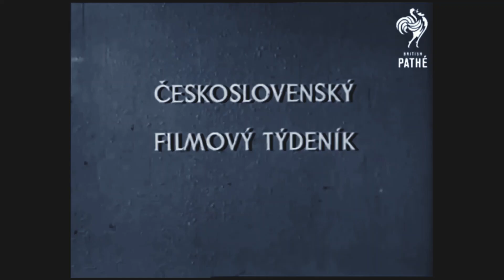Post-WW2 Russia's Wars in flashbacks! (HD)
*===It is time for Russia to reconcile with the West and end the insane war in Ukraine!===*
English - Español - Русский - Український
**Russia's Wars in flashbacks! The Russian military interventions in Ukraine, Syria, Georgia, Chechnya, Afghanistan, Czechoslovakia, and Hungary!*
**¡La intervención militar rusa en Ucrania, Siria, Georgia, Chechenia, Afganistán, Checoslovaquia y Hungría!*
**Российское военное вмешательство в Украине, Сирии, Грузии, Чечне, Афганистане, Чехословакии и Венгрии!*
**Російські військові втручання в Україні, Сирії, Джорджії, Чечні, Афганістані, Чехословакії та Угорщина!*

**You may read my text ''Russia's invasion of Ukraine: The Real Story!'' on my blog about the Russo-Ukrainian War.*

Sources for the images: Associated Press Archives, British Pathé newsreel, Hungarian Revolution (1956) Universal-International newsreel, Soviet Invasion of Czechoslovakia (1968) newsreel, the Russian invasion of Ukraine (2022) - Russia Defense Ministry videos, the Russian invasion of Ukraine (2022) - Ministry of Defense of Ukraine videos, Russia’s Victory Day parade (South China Morning Post).

Music: composed by Jerry Goldsmith for the movie ''Judge Dredd'' (1995) - trailer music arranged and performed by John Beal and released in 2012. BSX Records owns the rights to this music.